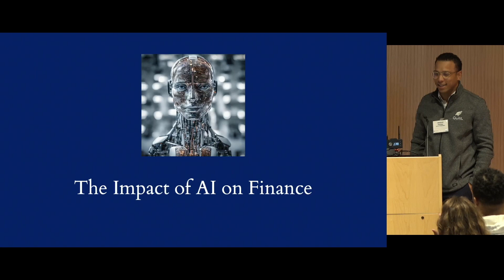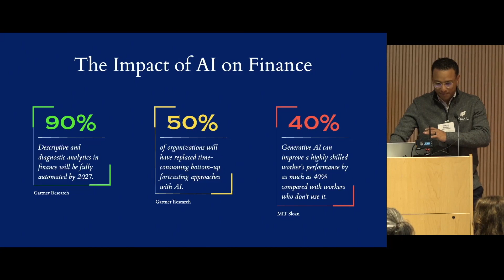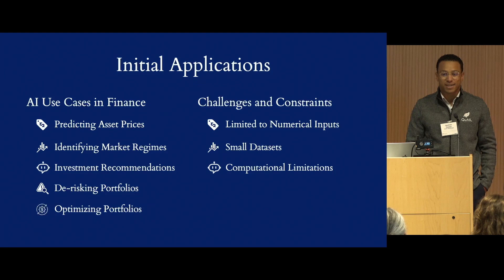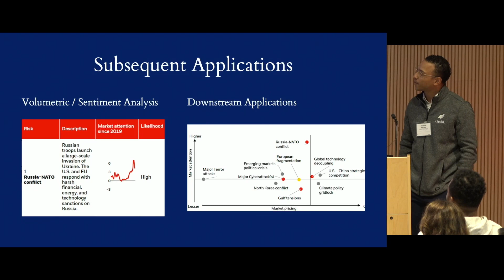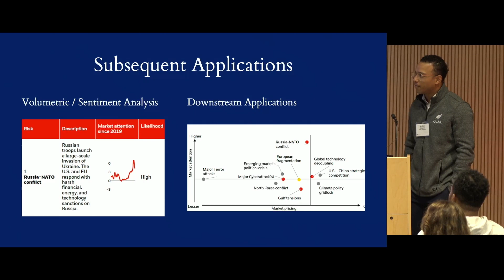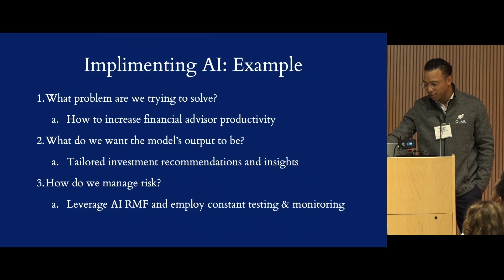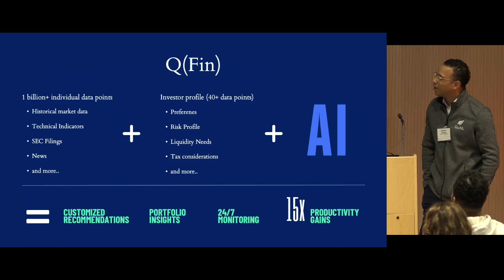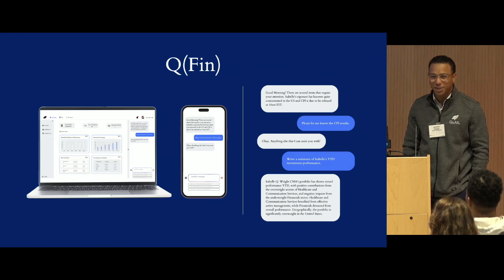IMPACT AI: Andrew Fischer, Chief Executive Officer - QuAIL Technologies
Andrew is the Founder & CEO of QuAIL Technologies, which develops AI and Quantum Computing software for investment management. Previously, he was an Investment Strategist at BlackRock, focusing on systematic equity and cross-asset strategies leveraging Machine Learning and Artificial Intelligence. In this capacity, Andrew worked alongside industry leaders and former national policy advisors, providing key insights derived from big data analysis with the help of AI. Before BlackRock, Andrew was a Quantitative Trader at Bank of America, where he managed investments across a broad range of financial products within Emerging Markets, Commodities, FX, Rates, and Equities. Andrew is a graduate of Harvard University (’16) with post-graduate study at HBS, MIT, and Colorado State University, where he received a Master's in Artificial Intelligence.